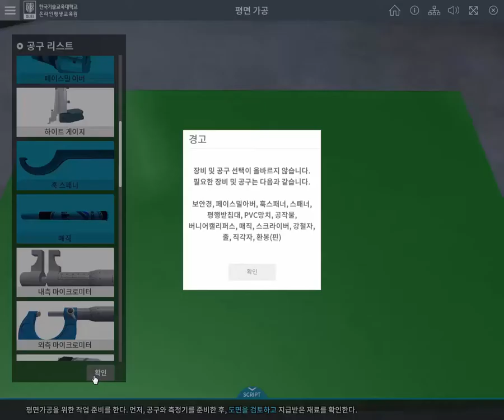[STEP] 범용밀링머신 (가상훈련 콘텐츠)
2015 범용밀링머신 (기계) (기관, 개인)

온라인평생교육원에서는 가상현실 기술을 활용한 직업훈련 분야 콘텐츠를 개발하고, 기업체(민간, 공공 등) 및 직업훈련기관에 활용 지원 및 개인 학습자를 대상으로 운영 서비스를 제공하고 있습니다.

기관 신청 URL: hub.step.or.kr
개인 활용 URL : e-kroeatech.step.or.kr

자세한 내용은 에서 확인하실 수 있습니다.